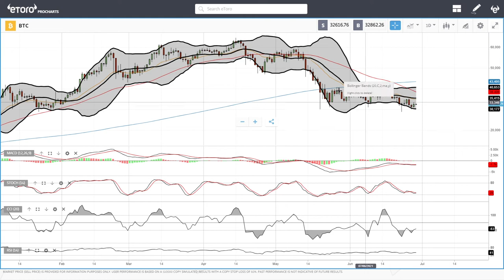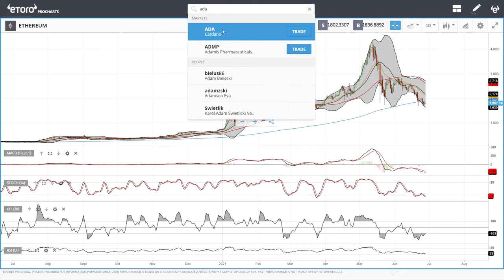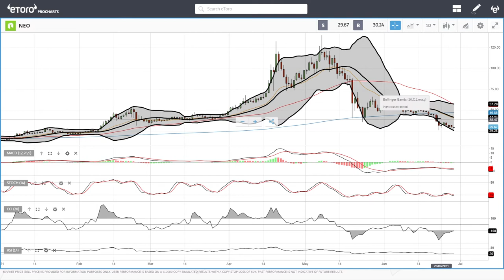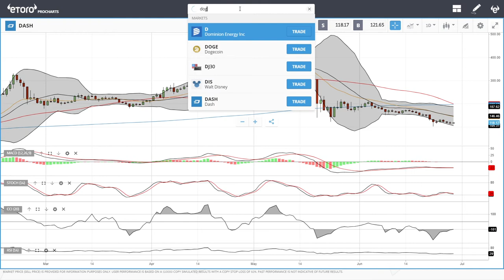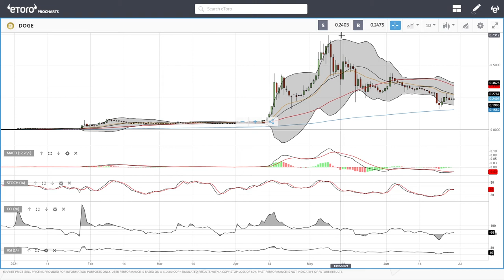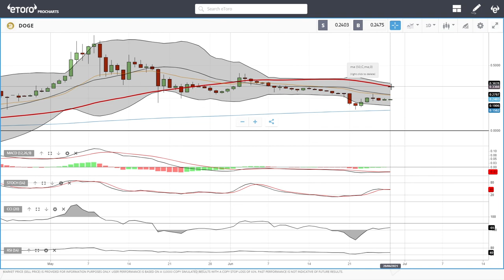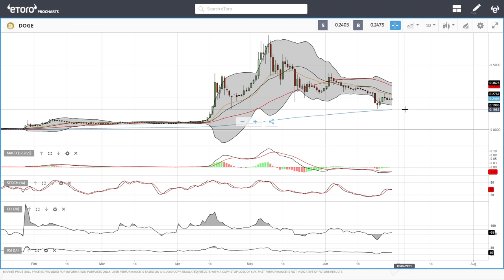Bitcoin, Ethereum, ADA, Litecoin, NEO, DASH, Dogecoin daily forecast for June 28, 2021